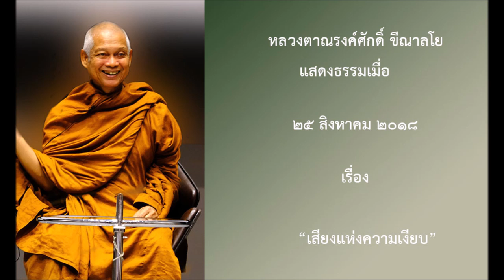180825B1 4 เสียงแห่งความเงียบ